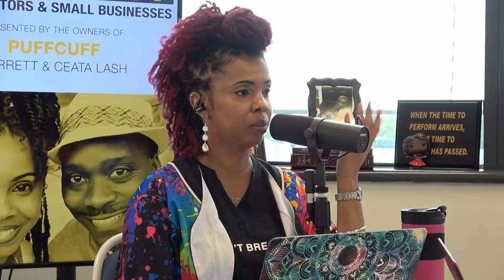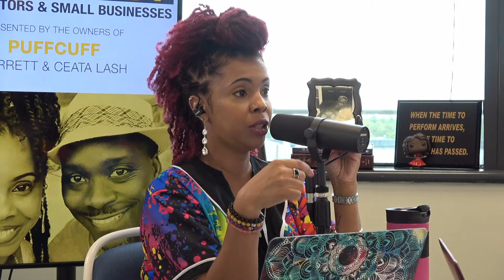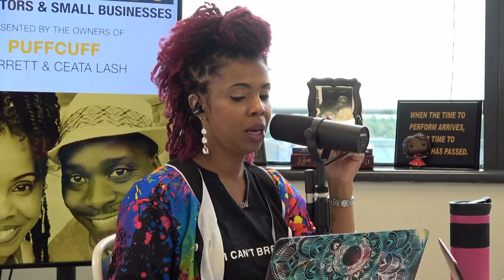Republic: Investing in the PuffCuff Business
Want to become an equity investor in PuffCuff? We would love to have you! Today on From Idea to Invention, PuffCuff Founder and CEO Ceata and Garrett Lash are telling you all about Republic, discussing our goals, and answering all the questions you may have about investing in PuffCuff.